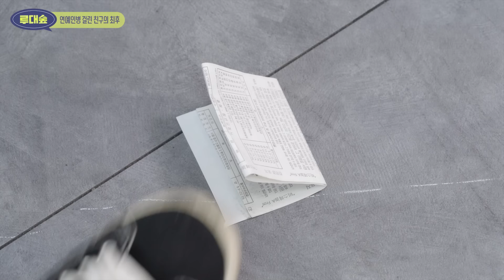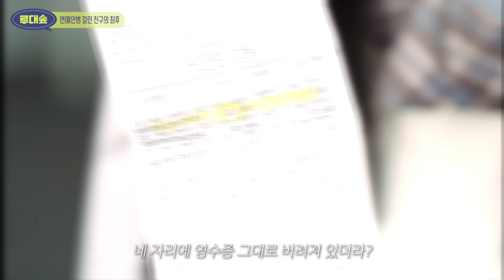사이다) 대형 기획사 연습생이라고 구라치던 허언증 친구의 최후 | [루대숲] - 31번째 사연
💜루대숲 출연 신청 메일 💜
(연기 영상과 연락처, 경력 꼭 첨부 부탁드립니다)

-출연자와 사연자를 비방하는 악플은 임의로 삭제하겠습니다

'루대숲'은 연애, 친구 관계, 학업 등
루디고 구독자님들의 다양한 고민과 사연을 받아 각색하여 재연한 웹드라마입니다

풀리지 않는 고민들이나 재밌는 경험담들을 아래 이메일 주소로 보내주세요!!